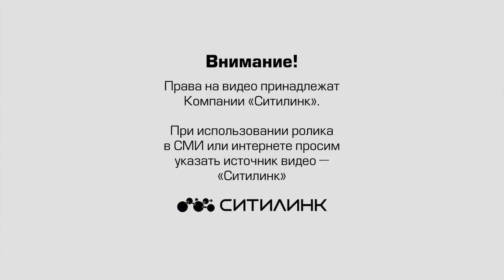Антикайнена ул Гоголя ул с Мой Дом 13 09 2017 11 58 11 59